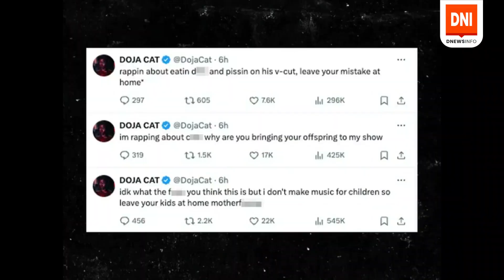PARENTS SHOULD LEAVE THEIR KIDS AT HOME - RAPPER DOJA CAT